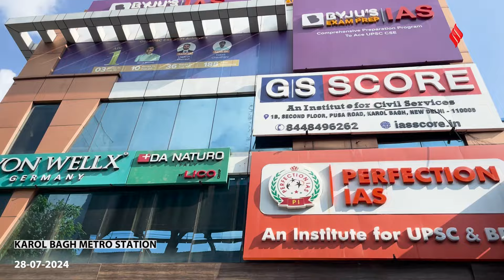UPSC छात्रों ने खोला IAS Coaching का कच्चा चिटठा | Ground Report Delhi Tragedy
UPSC Aspirants Protest: दिल्ली के ओल्ड राजेन्द्र नगर (old rajendra nagar) में हुए हादसे के बाद छात्रों का विरोध प्रदर्शन (upsc protest) जारी है। छात्र देर रात दृष्टि आईएएस कोचिंग (ias coaching) के बाहर जमा दिखाई दिए। फिलहाल गिरफ्तार किए गए आरोपी को कोर्ट ने 14 दिन की न्यायिक हिरासत में भेज दिया है। गृह मंत्रालय ने इस मामले की जांच के लिए एक हाई-लेवल कमेटी भी बनाई है। लेकिन प्रदर्शन (ias students protest) कर रहे छात्रों ने उठाए बड़े मुद्दे कहा कुछ वक्त पहले भी हुई थी घटना नहीं लिया गया संज्ञान, सुनिए | Delhi News